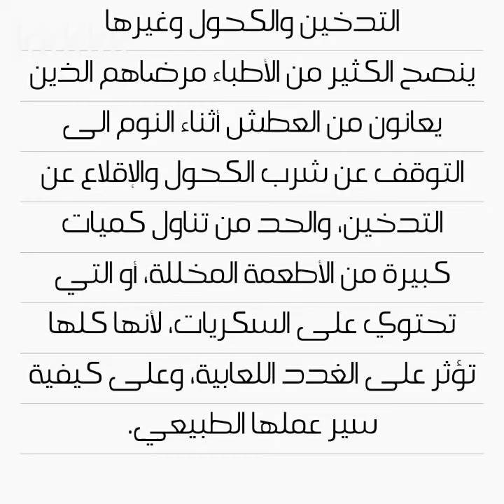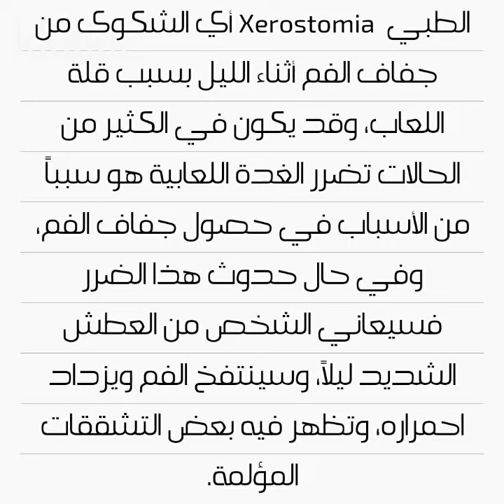أسباب العطش أثناء النوم